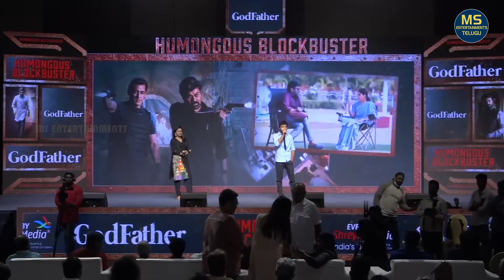Director Bobby Speech @MS God father Success Meet | Chiru | MS Entertainments Telugu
MS Entertainments Telugu Is New YouTube Channel Provides the

Movie Updates
Cooking
News Updates
Beauty Tips
Health Tips
Above Mentioned information Provide by the MS Entertainments Telugu YouTube Channel,